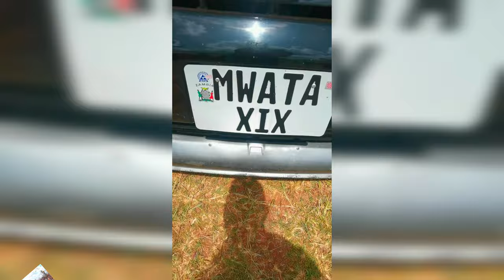Spectacular Motorcade Entrance Of Chief Mwata Kazembe At Ncwala Traditional ceremonies Of 2023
In this video i show you the entry into the Ncwala arena of this Traditional Ceremony of the Ngoni Speaking People Of Chipata called Ncwala ceremony